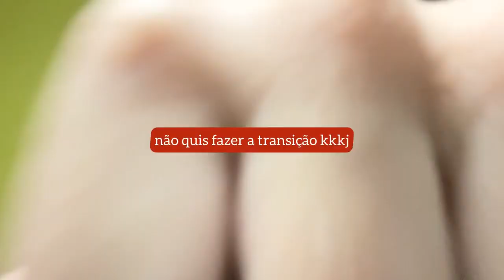#01 Novo time! Em Piracicaba (EC Rezende + vlog) | Bianca Mendes Futebol Feminino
Key-words: Paulista SUB17, Paulistão Feminino, Futebol, Futebol Feminino, XV de Piracicaba, Esporte, Vlog, Resenha, biaahm_atleta, Jogo, Fut fem, Falta, Bola Parada, Treino, Rotina, Base Feminina, Revista Jogadora, Bianca Mendes, Mudança, Me mudei, Cidade.

Instagram e Tiktok: @biaahm_atleta